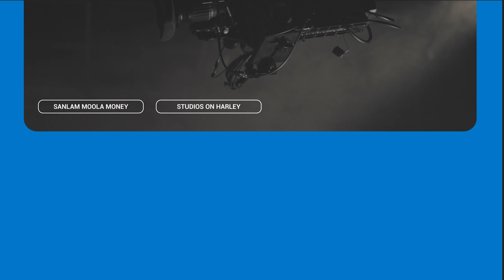Behind The Scene: Pinky and the Brain (Episode 6)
Cousins Bronwyn Abrahams and Ashley Donnelly partner together with the dream of expanding their shared net worth and keeping their balance sheet in the green.

Will their bonds be solid enough to reach maturity or will their profit margin be dismal?